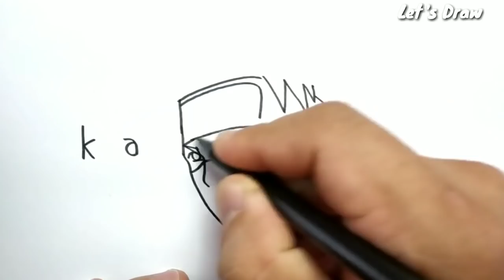VERY EASY , How to turn words KAKASHI into kakashi from naruto , drawing for kids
naruto is one of popular manga from japan , just like dragonball z , one piece , bleach , doraemon , etc, many kids love naruto . and after naruto end . the story continued to boruto .

kids can learn how to draw or how to turn words into cartoon from this youtube channel let's draw . drawing for kids is easy and fun ., please subscribe for new video , thanks for watching. @LET'S DRAW